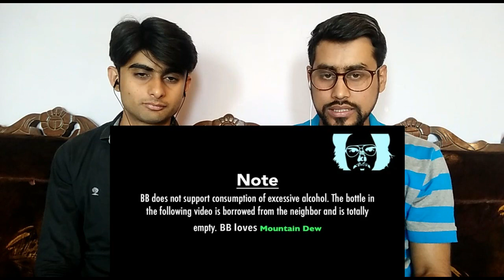Pakistani Reaction | BB Ki Vines- | Bancho Ka Break-up || Pindi Boys Reaction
This is a Reaction Video of BB Ki Vines- | Bancho Ka Break-up |

Suggest us the videos that you want us to react, and we will watch it with you here.